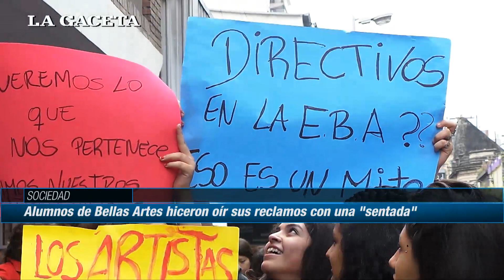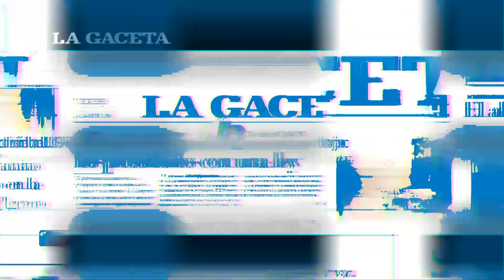Alumnos de la Escuela de Bellas Artes protestaron con una "sentada"